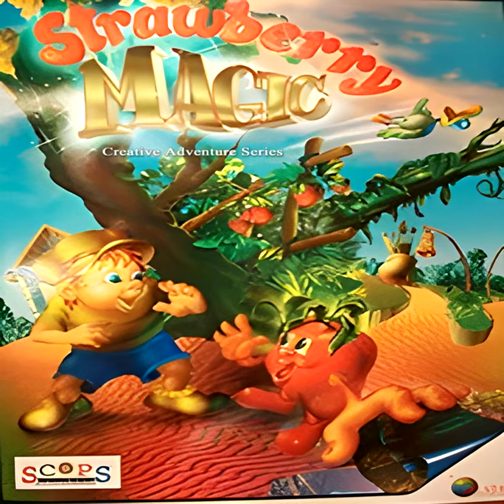Abra the Wizard Part 2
Abra the Wizard Part 2 is from Strawberry Magic, an Israeli game made in 1995, and has fallen into obscurity and abandonware territory. I don't know who wrote these songs, as I can't find any information out there. I've enhanced the quality on these songs for your listening pleasure, however some of these songs are too distorted to be saved and would be better off remade. Let me know what you think of these songs in the comments below!